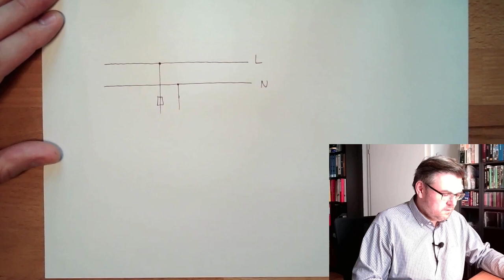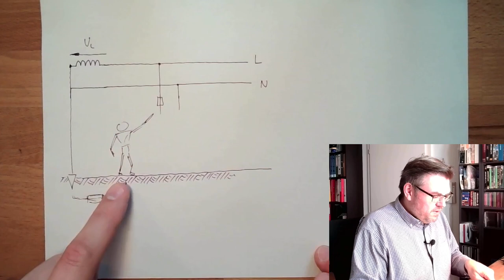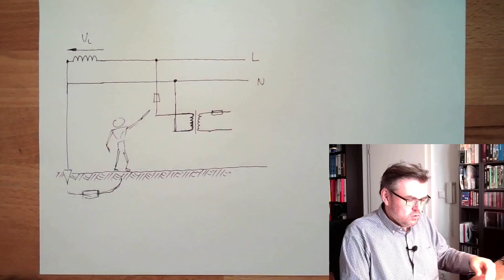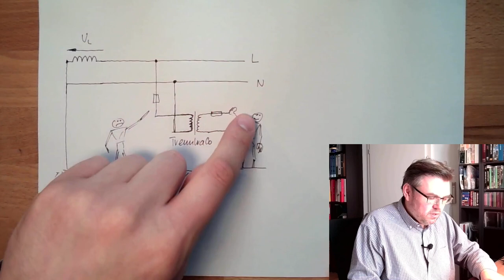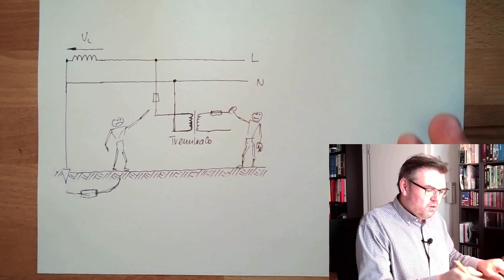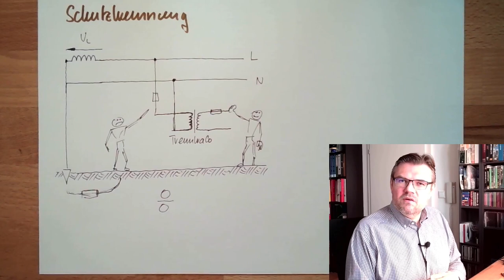Schutz 08: Schutztrennung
Wieder ein Kozept des Personenschutzes. Dieses Mal ist es relativ schwer zu verstehen, es handelt sich um die Schutztrennung. Dort wird das Spannungsniveau nicht verändert, aber vom Erdpotential unabhänging gemacht. Warum das weniger gefährlich ist wird in diesem Video erklärt.